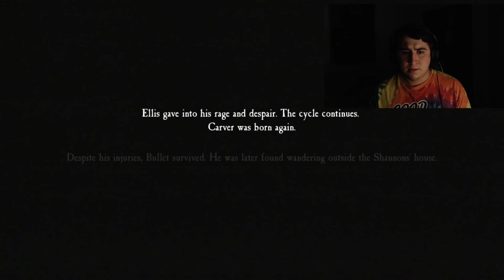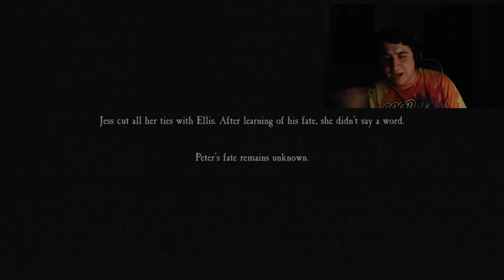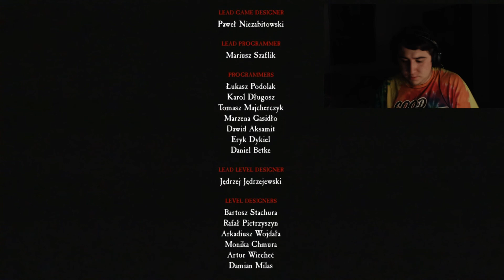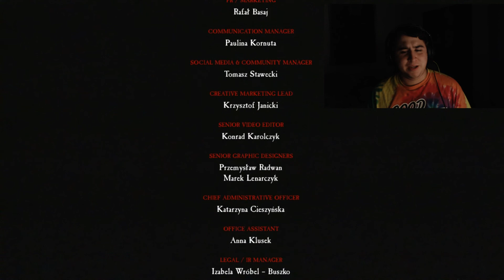Blair Witch FINALE!!!